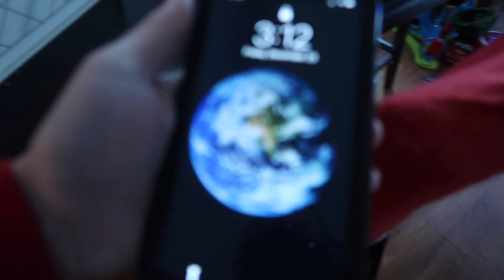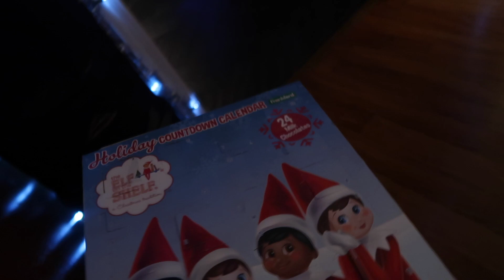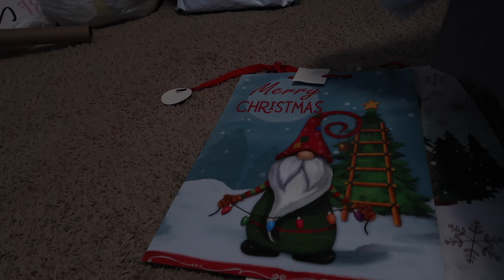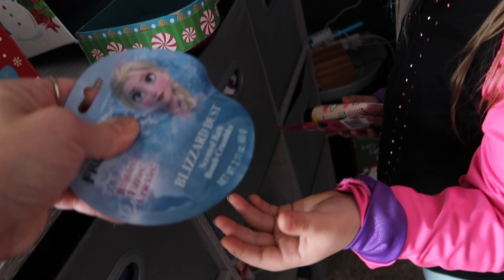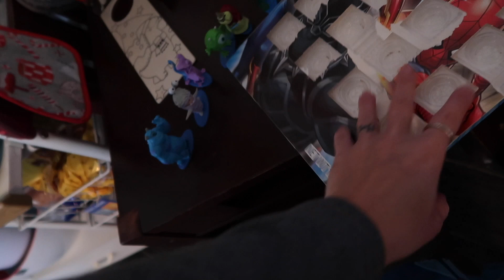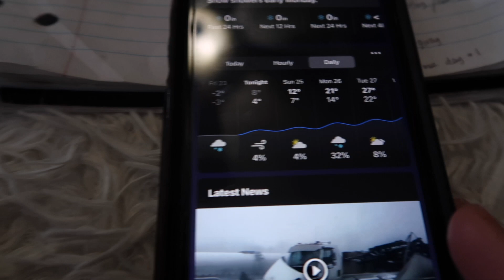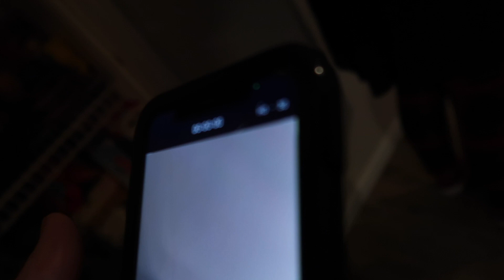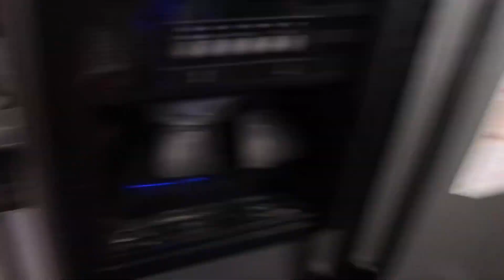VLOGMAS 2022 DAY #23 & #24 MERRY CHRISTMAS EVE! | Angie's Life